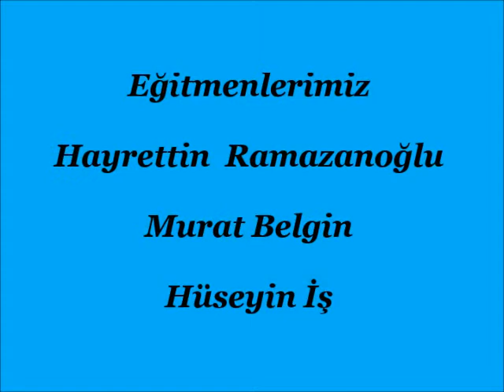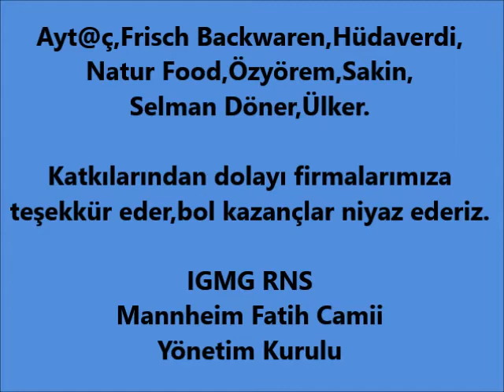IGMG RNS Mannheim Fatih Camii OSTERN 2015 ERKEK EĞİTİM KURSU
IGMG RNS Mannheim Fatih Camii OSTERN 2015 Erkek Eğitim Kursu